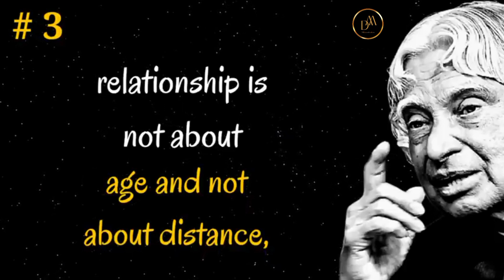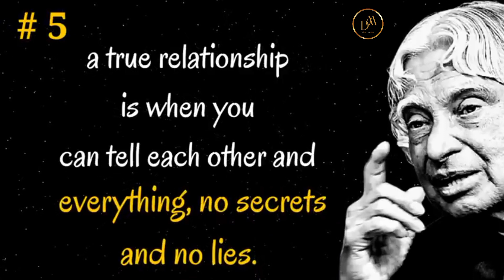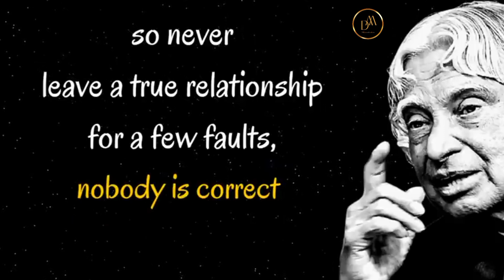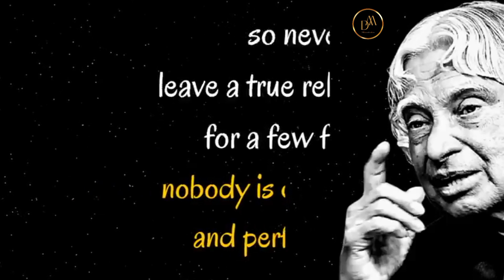If your partner or love always fighting with you just do this